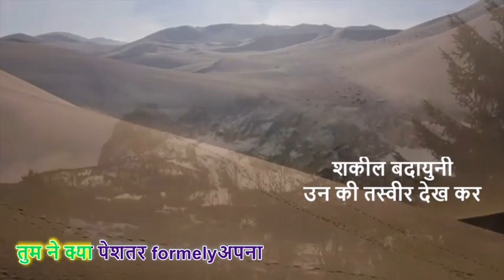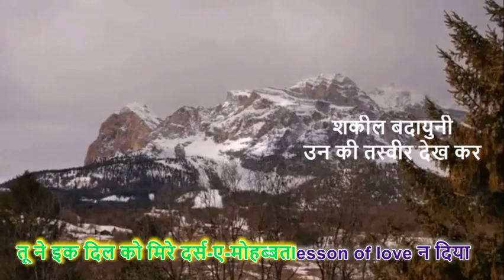उन की तस्वीर देख कर II A nazm by शकील बदायुनी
आज क्या है
जो मिला शोख़ निगाहों को क़रार?
क्या हुआ हुस्न की मासूम हयाओं shameका वक़ारdignity
आज क्यूँ तुम मुझे
देखे ही चले जाते हो?
दफ़अतन suddenlyटूट गया
 किस लिए बजता हुआ साज़
क्या हुए नग़्मे
वो अब क्यूँ नहीं आती आवाज़
आज होंटों पे ख़मोशी ही ख़मोशी क्यूँ है?
ख़ूब तदबीर निकाली है मनाने की मुझे
आतिश-ए-सोज़-ए-मोहब्बत burning fire of loveमें
जलाने की मुझे
भोले-भाले हो
तो दे दो मिरे शिकवों का जवाब
तुम ने क्या पेशतर formelyअपना
 न बनाया मुझ को
फिर यकायक
न निगाहों से गिराया मुझ को
ये अगर झूट है
तो मुँह से कहो चुप क्यूँ हो
तू ने इक दिल को मिरे दर्स-ए-मोहब्बतlesson of love न दिया
और फिर जान के
दाग़-ए-ग़म-ए-फ़ुर्क़त spot of sorrow of separation न दिया
तुम ने क्या
 मुझ से किसी क़िस्म का वादा न किया
दे सके
तुम न मिरे एक भी शिकवे का जवाब
अब मैं समझा
 कि है क्या राज़-ए-ब-दामान-ए-हिजाब secrets kept under veils
वाक़ई
 तुम को नदामतrepentance है
वाक़ई
 तुम को नदामत है
जो ख़ामोश हो तुम
या किसी पर्दा-ए-तस्वीर painting
में रू-पोश hiddenहो तुम!